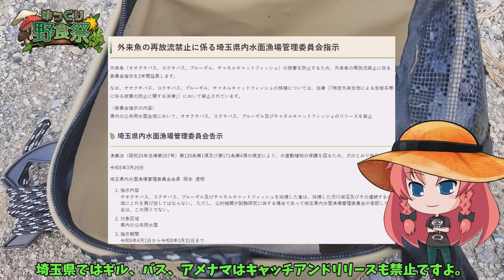【ゆっくり野食祭2024】ギルと向き合う【香辣太陽魚】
ゆっくり野食祭2024です。
久しぶりの野食組コラボですね。
今回はメンバーが一人追加となります。お楽しみに。

参加者様
美鈴菜館←今ここ
みょんのキャンプ飯様(19:15～)

緑みょん妖夢のみょんな釣り日誌様(19:45～)

お腹が空いたら獲って食べるch様(20:00～)

タマゴタケはどうしたのかって？
去年のポイント、撮影日前日に熊が出たらしくて近づきたくなかったんです。冗談抜きで危ないので。

今回は特に何作るか決めずに料理を始めたので、あまり記録を取っていません。
とりあえず、ギルのアラをきつね色にこんがり焼いてから熱湯を注ぎ、蓋をしてガンガンに沸騰させるとギル白湯ができます。

使用素材
VOICEVOX-ずんだもん
立ち絵
ずんだもん-坂本アヒル様
他コラボ参加者様立ち絵
よるいち立ち絵シリーズ

背景
闇討ちProject様(ニコニ・コモンズ)
BGM
yuki様 - ぐだぐだな感じ(DOVA-SYNDROME)
KK様 - 公園、木漏れ日、山登り。(DOVA-SYNDROME)
t12ya様 - Cats walk(DOVA-SYNDROME)
MAGAMAGA様 - ACTIVE HEART(DOVA-SYNDROME)
秦暁様 - 鴛鴦刀(DOVA-SYNDROME)
GT-K様 - Street performer(DOVA-SYNDROME)
SE
効果音ラボ様

冒頭の炒飯ですか？
他意はないですよ。
別に、新入りさんがニコニコメインだから巻いて食えやプーさんとかそういうのじゃないですって。